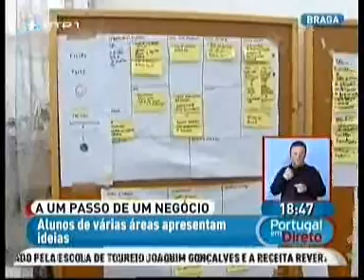Star Point na Reitoria da Universidade do Minho